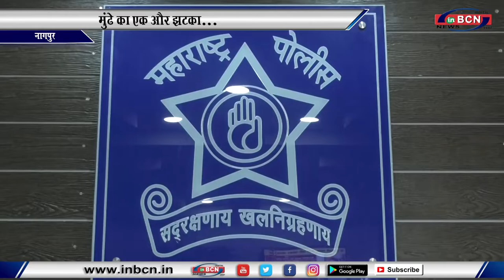मुंढे का एक और झटका...INBCN News